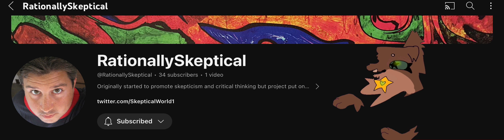WELCOME TO STARVERSE {Starfoxie Productions}